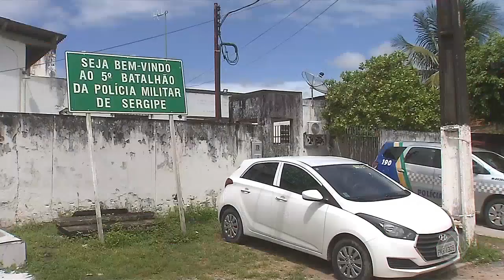Major fala sobre ações do quinto batalhão - Tolerância Zero